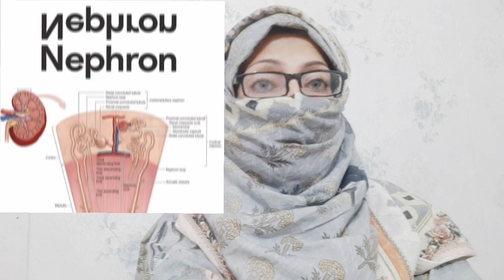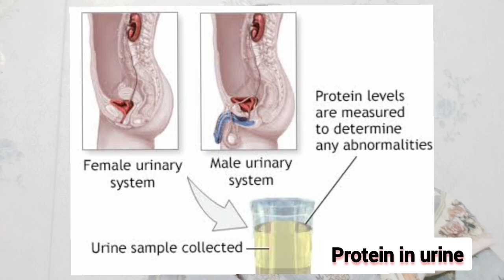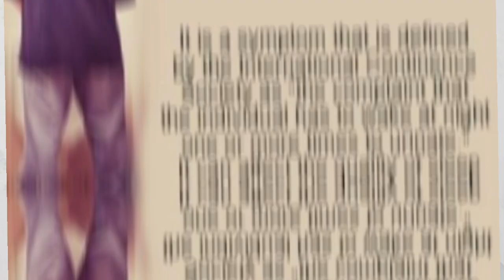Symptoms of kidney disease / Lemon water health benefits in Urdu